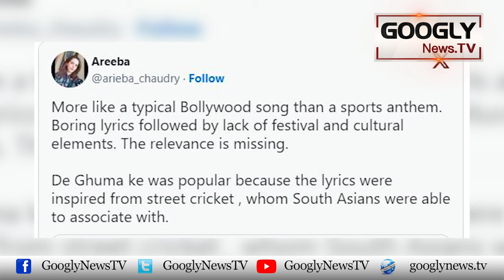Crictet World Cup 2023 Ka Official Tarana Tanqeed Kei Zadd Mein Kiyun? | Googly News TV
Crictet World Cup 2023 Ka Official Tarana Tanqeed Kei Zadd Mein Kiyun?